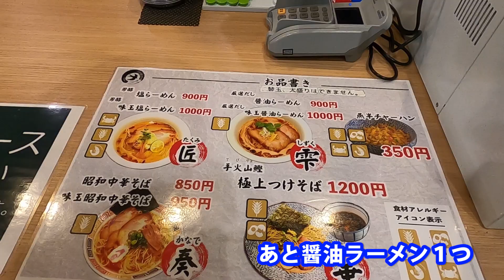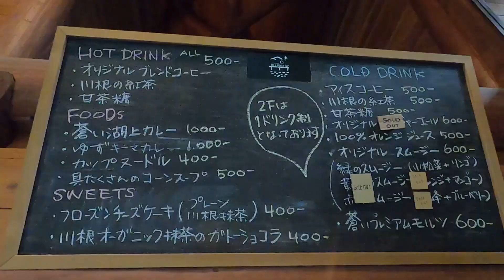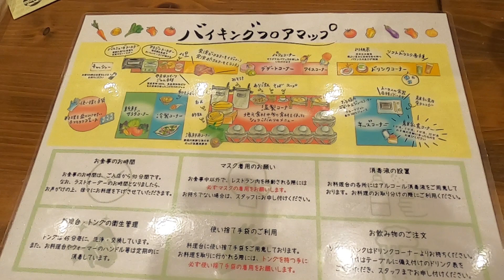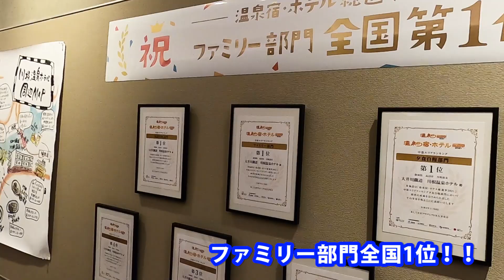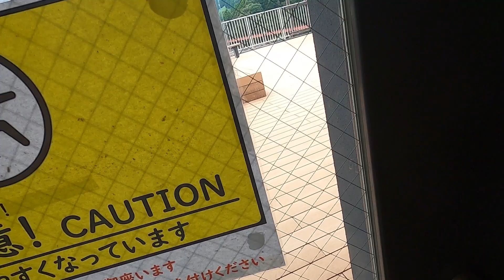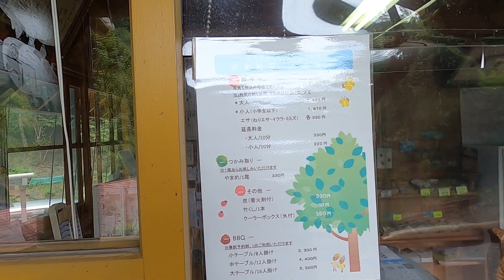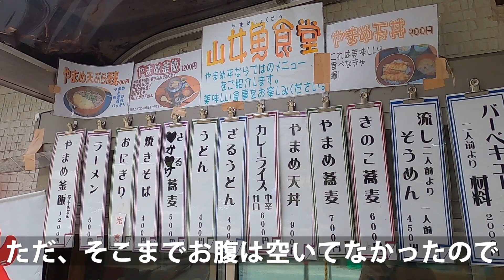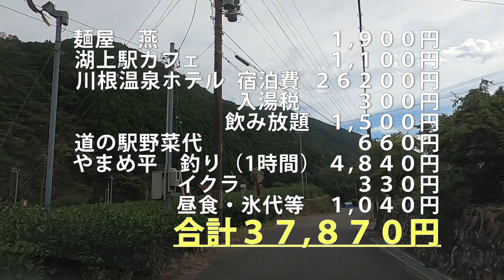【静岡】島田・川根本町の遊び方【1泊2日秘境とグルメ旅】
大井川鉄道が有名な島田・川根本町を旅行してきました。
現在は台風15号の影響で大変な時期とは思いますが、この動画を参考にして頂き、観光ができるタイミングで足を運んで頂ければとても嬉しく思います。

‹目次›
00:00　オープニング・門出大井川
01:42　奥大井湖上駅
04:23　rest & coffee 湖上駅カフェ
05:14　川根温泉ホテル
19:22　トーマス号、道の駅で買い物
20:52　やまめ平
31:32　エンディング